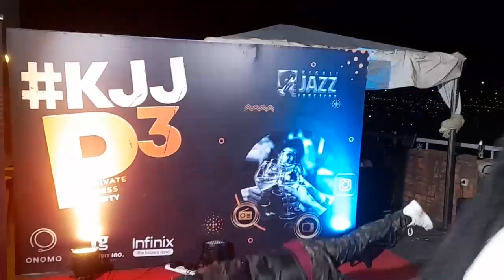Undi muturage ariyahuye